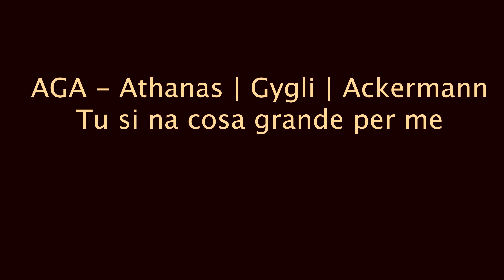A|G|A - Athanas Gygli Ackermann - Tu si na cosa grande per me